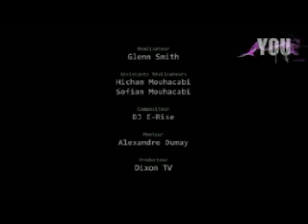Mister You Mal bien acquis, profite toujours